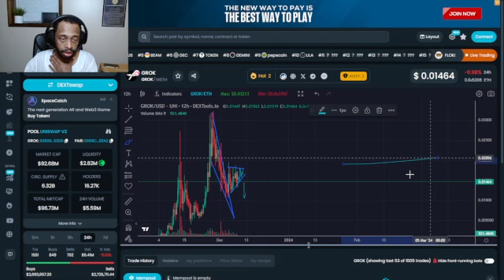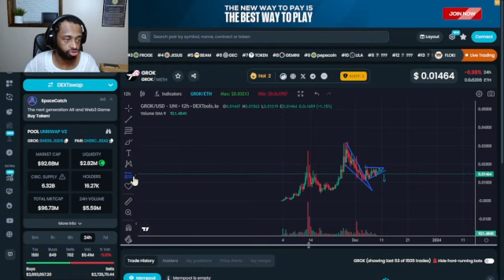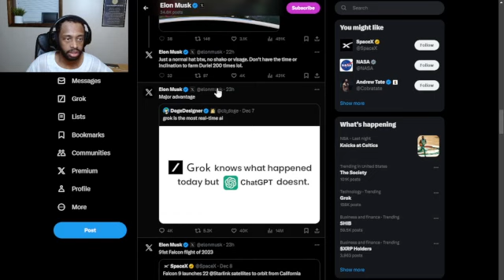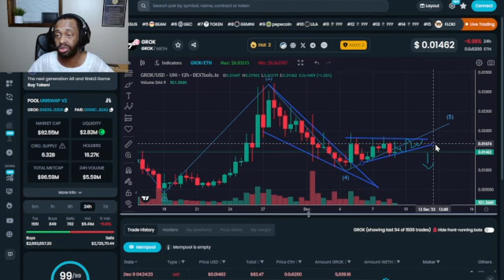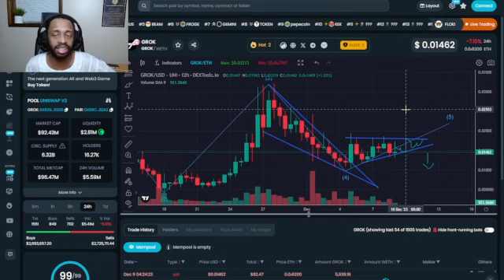What is GROK DOING? TA / Fundamental insight on where its going next!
Crypto Moses has a simple goal:
Ensure all my viewers get the most up-to-date information I can find on BTC, Ethereum, DeFi crypto, Memetokens, and stocks. We all know that information is key to surviving in these turbulent markets and hopefully getting a 1000x!